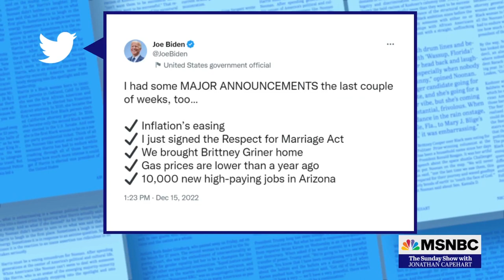Keisha Lance Bottoms: Biden Will Work With Anyone Who Wants To Work With Him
White House Senior Advisor Keisha Lance Bottoms joins The Sunday Show to talk about President Biden's 2023 agenda, Title 42, and how he plans to work with the Republican House.